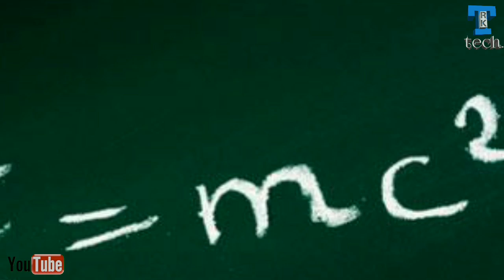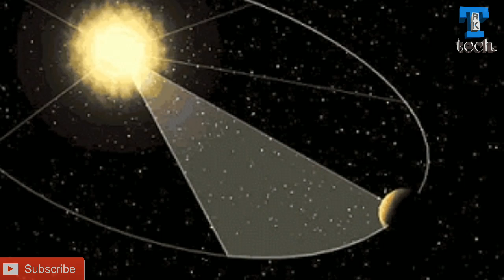TIME TRAVEL MYSTERY || समय यात्रा करने वाले लोग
Is video me ap janenge samay yatra ( time travel) se judi kuch rochak jankari or tathya. sath hi ap janenge ki kaunse log the jo samay me aage ya piche gye the yani ki unhone samay yatra ki thi. 😶☺

Watch the entire video guys👍👍👍👍

Don't forget to give thumps up  to my videos.

time lords, time travel, keanu reeves, gold watch, ancient laptop, hipster time traveler, chronovisor, iranian time travel, delorean, doctor who, back to the future, hot tub, 15, lists, therichest,trk tech.,trk